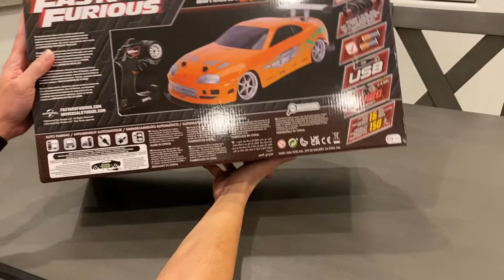BRIAN'S TOYOTA SUPRA - JADA TOYS FAST AND FURIOUS 1/10 SCALE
Refer my channel to a relative or a friend who's into r/c cars and ask them to like and subscribe, when I hit 1000 subscribers I would run a raffle to giveaway one of my r/c cars.

This car is available from Walmart.com and is the most inexpensive drift r/c car I've seen so far especially at a 1/10 scale.  It is a toy, so I wouldn't compare it to the performance of a kit car.  Tires are hard plastic so it's best to run it on a very smooth surface.  Charging takes 15-20 minutes with a 12W charger, and play time is about 10-15 minutes.  You'll be able to tell from the sound of the motor when it's starting to run low.

It comes with 4 spare tires and a tire removal tool, just insert the tool into the two holes on the wheel and push it in all the way to compress the plastic spring mechanism that's keeping the tires in place.  Slide the old ones out and put the new ones in before pulling the tool out.

As with any battery-powered device, do not store your car with the battery at a 100% state-of-charge to extend the life of the battery.

What's in the box:
*  1 x R/C Car with a USB Charging Cable Attached (it's located inside a compartment at the bottom of the car)
*  1 x Remote Control
*  2 x AA Batteries for the remote
*  1 x Tire Removal Tool (also inside the compartment clipped to the USB cable)
*  4 x Spare Tires (Hard Plastic)

Price:  $39.99 at the time of this filming